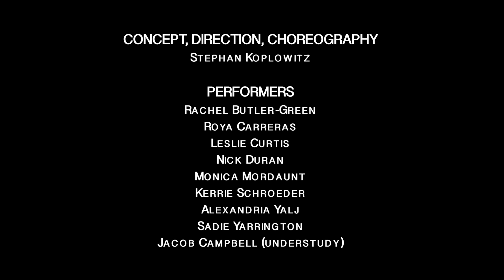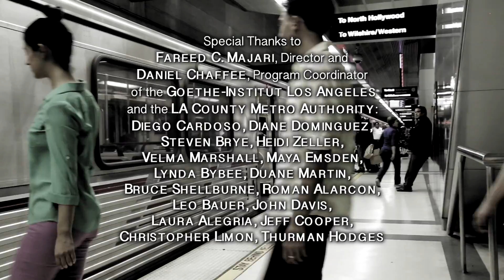Stephan Koplowitz: Red Line Time: Pershing Square, Station 2 of 14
This video is a document of a performance at second location (Pershing Square, LA) of a site adaptive work entitled Stephan Koplowitz: Red Line Time, which took place in all 14 stations on the Los Angeles Metro Red Line:

Directed and Choreographed: Stephan Koplowitz
Video Shot and Edited: Natalie Metzger

Rehearsal Assistant and Costume Designer: Anne C. Moore
Performers: Rachel Butler-Green, Roya Carreras, Leslie Curtis, Nick Duran, Monica Mordaunt, Kerrie Schroeder, Alexandria Yalj, Sadie Yarrington and Jacob Campbell (understudy)
Assistant Stage Manger: Bridget Murano

In cooperation with Los Angeles County Metropolitan Transit Authority, the Goethe-Institut Los Angeles proudly presents Stephan Koplowitz: Red Line Time.

Conceived and created by award winning director/choreographer/media artist Stephan Koplowitz, and produced by the Goethe-Institut Los Angeles, Stephan Koplowitz: Red Line Time is a time/space durational site-specific performance event. It is one of the first performance works sanctioned by the LA Metro to take place inside the metro system.  Commissioned by the Goethe-Institut Los Angeles as part of the cultural program supporting the forthcoming conference on urbanism and modernism Re: Street The new science of streets and the form of the Future City, Stephan Koplowitz: Red Line Time  spans all 14 stations of the LACMTA's Red Line, (beginning at Union Station and continuing on to North Hollywood).

Through an ensemble of eight performers, Stephan Koplowitz: Red Line Time  utilizes the diverse spaces at each individual station along the LACMTA Red Line to create a durational, and long distance performance that is in synch with the Metro Red Line itself in both space and time. Following the Metro Red Line trains' schedule, Stephan Koplowitz: Red Line Time is performed both above ground at the metro entrance level, and underground at various stations' mezzanine level ticketing plazas. The entire event is designed to match the ebb and flow of the commuting public, and to take place within the strict schedule of the trains. In doing so, Stephan Koplowitz: Red Line Time  transforms the Metro Red Line into a long distance performative space and invites the public to discover and re-discover a vital transportation artery of Los Angeles.
Audiences are asked to meet at the entrance of the Union Station Metro (east side), and purchase a $5.00 one day Metro TAP card, granting them access to enter and exit the LA Metro Red Line for the duration of the performance. Audience members are invited to follow the performance for as long or as short a time period as they wish as it travels through the Red Line stations.
Performances begin at Union Station East Portal, next the Metro Customer Center.
 On the following dates and times:
Friday, April 5, 9am, Friday, April 5, 6pm, Saturday, April 6, 4pm